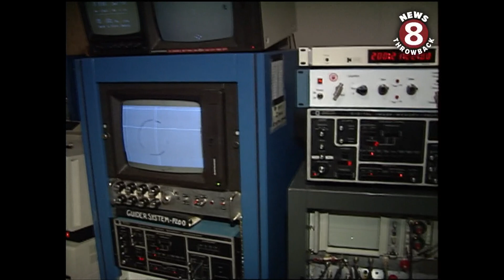News 8 Throwback from Palomar Observatory in 1994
San Diegans got as close to as possible to witness a once in a lifetime event that you could only see at the Palomar Observatory in San Diego.